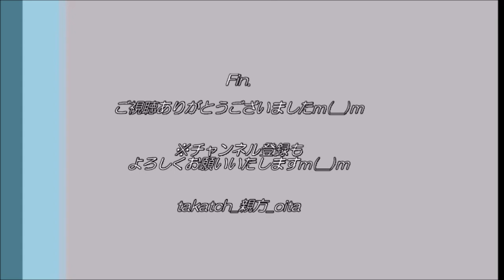【ハロプロ】つばきファクトリー小片リサ写真集『オレンジの砂時計～リサ二十歳～』感想｜ウェット感がよき✨【アイドル】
元つばきファクトリーの小片リサちゃんのファースト写真集『オレンジの砂時計～リサ二十歳～』。遅ればせながら購入♪
…買ってよかった！大人でクールな写真集は必見！

📚写真集（楽天ブックス限定特典付き）ご購入はこちら

‹Cf:小片リサ　関連動画›